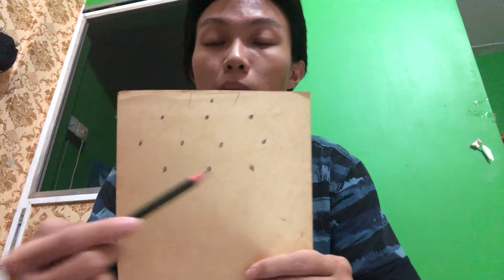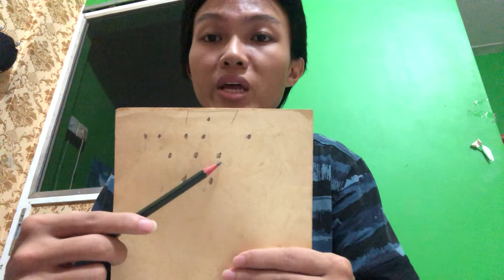RICS TALK #102 PRAKIRAAN FORMASI TIMNAS STY DENGAN JORDI AMAT DAN SANDY WALSH.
INILAH PREDIKSI FORMASI TIMNAS INDONESIA SHIN TAE YONG DENGAN BERGABUNGNYA JORDI AMAT DAN SANDY WALSH.